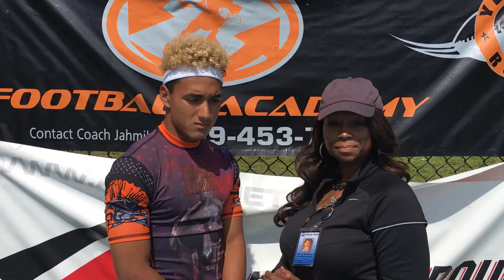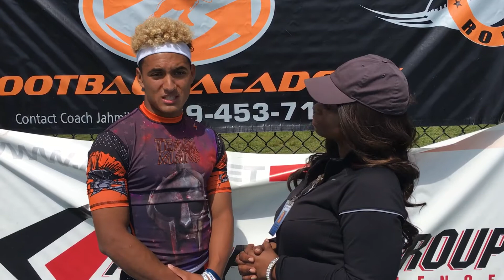Eddie Morales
Interview